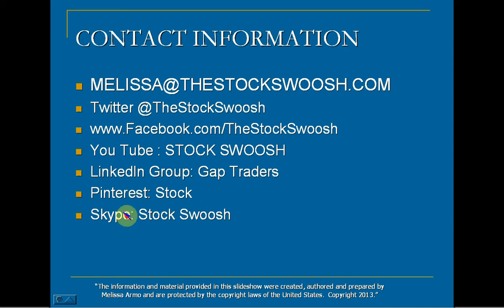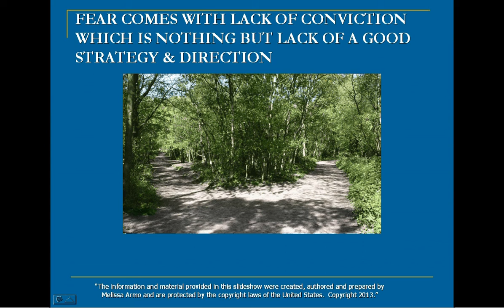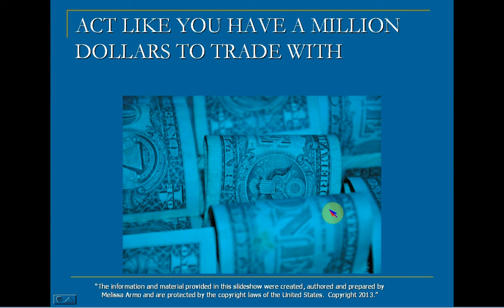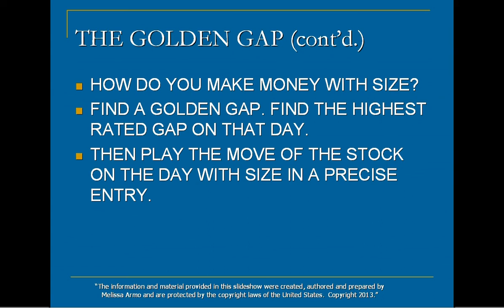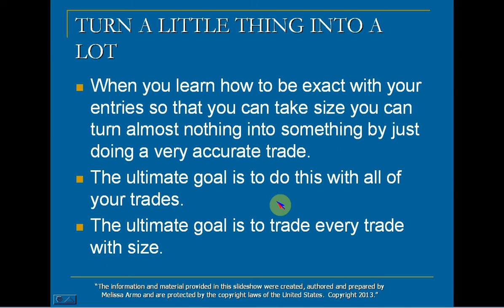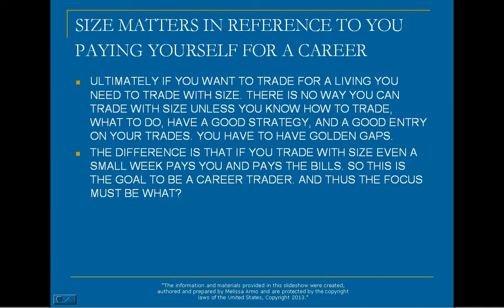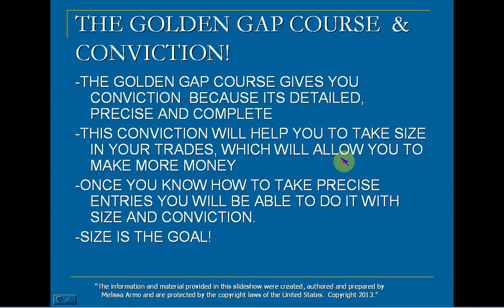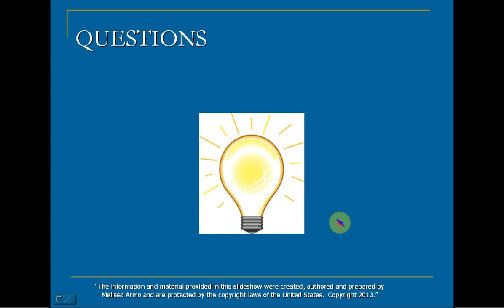HOW TO TRADE WITH SIZE